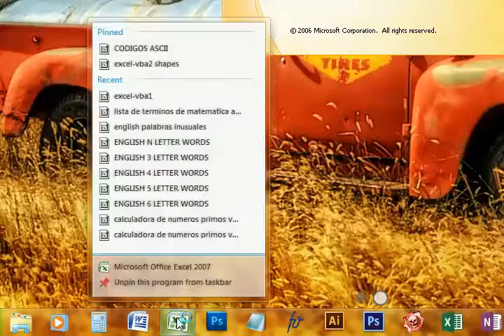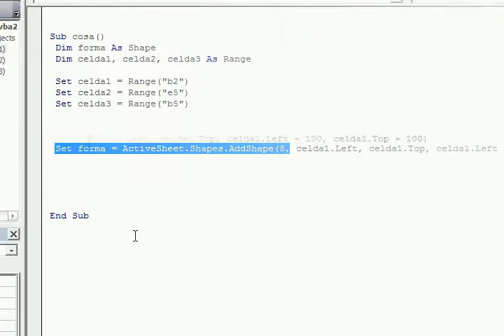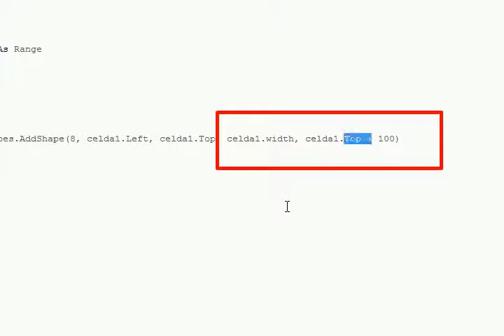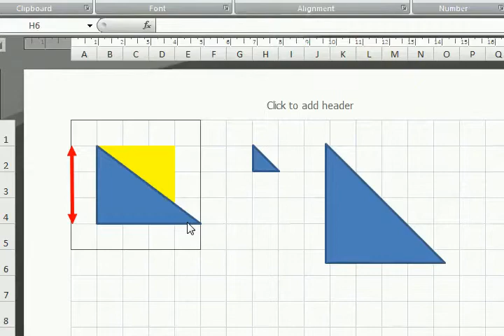EXCEL dibujando triángulos rectángulos exactos usando VISUAL BASIC